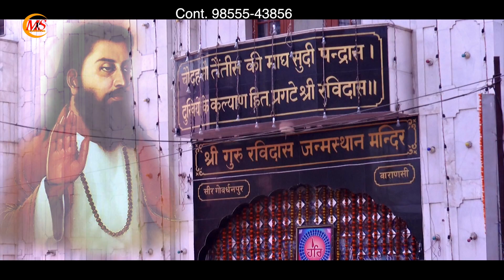Boliyan | Malkeet Nawenshehria | New Dharmik Song | Guru Ravidass ji | MS Revords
Boliyan   | Malkeet Nawenshehria | New Dharmik Song 2017 | OFFICIAL VIDEO HD

Song :- Boliyan
Singer :- Malkeet Nawenshehria
Lyrics:-   Malkeet Nawenshehria
Director - NB Saab
D.O.P - Rohit Angural
Editr  -  Deepak Janotra
Label:-  MS Records
Producer ➤  Vijay Kumar Jhamat

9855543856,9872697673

" Ms Records" Proudly Presents New Released Song " Boliyan   " In Voice Of " Malkeet Nawenshehria ". The Music Is Composed By "  v music    " &  ". Video Of This Song Is Directed By " NB Saab